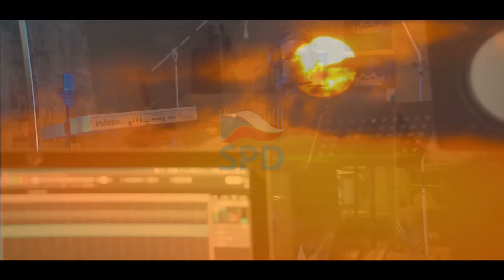[TV VOJ TA - HUDEBNÍ RELACE] - 1. vysílání TV Voj ta, neklikej, pokud nechceš mrhat časem!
Nazdar diváci, tak jsem si pro vás vymyslel sběr nerealizovaných nápadů či realizovaných, ale prostě blbých. Dal jsem to dohromady a nazval to TV Voj ta. A řekl jsem si, že se o to s vámi podělím, třeba by se vám to mohlo líbit. Pokud nebude, je mi líto. Každopádně dejte mi nějakou zpětnou vazbu, řekněte mi, jestli byste nechtěli víc podobného kontentu.

Přestože avizuji hudební relaci, není to pouze o hudbě. Což ale přežijete, vždyť i hudební kanely prokládají hudbu docela jiným obsahem.